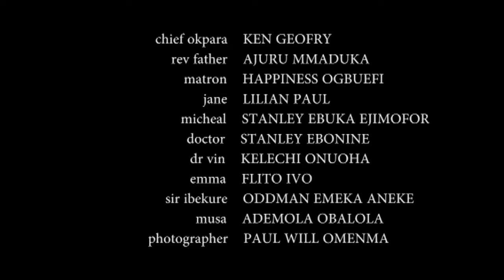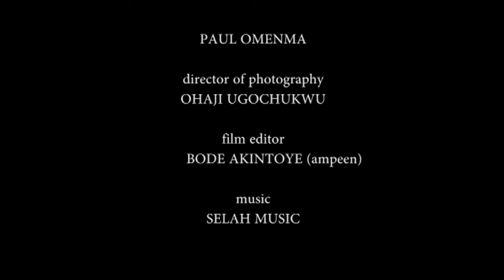Watch This Movie And See How This Rev Father Raised This Dying Man With Power Of Prayers 2- MOVIES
Peace is in love but her parents are against the man she has fallen in love with and they want her to marry someone else in other to secure the family's wealth and status. What will Peace do in other for her to be with he love of her life.

FirstClassTV#nigerianmovies#CANADA#JAMAICA#USA#UK#TRINIDADANDTOBAGO#africannigerianlatestmovies#ruthkadiri247#mauricesamtv